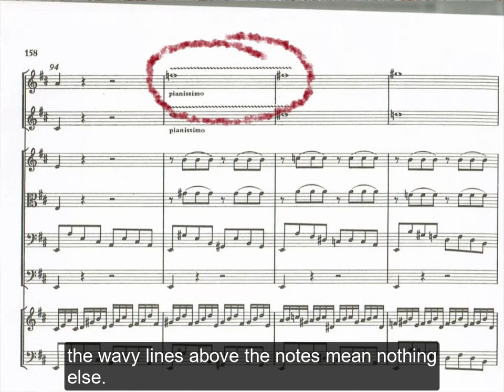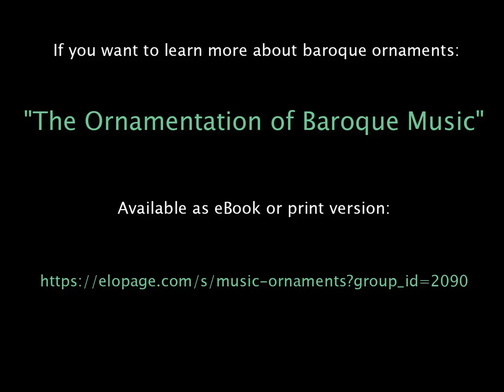The Flattement (German with English Subtitles)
Tutorial about the historical finger vibrato on the recorder, baroque flute and baroque oboe